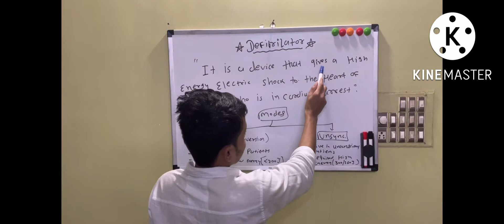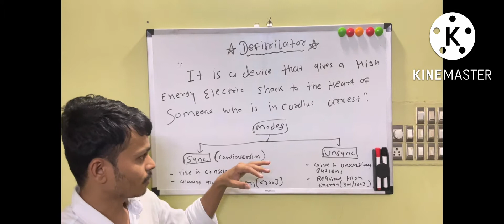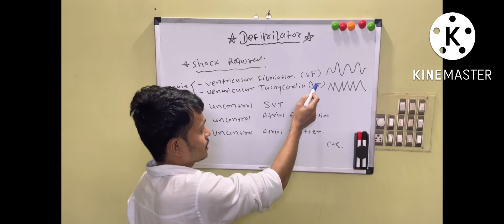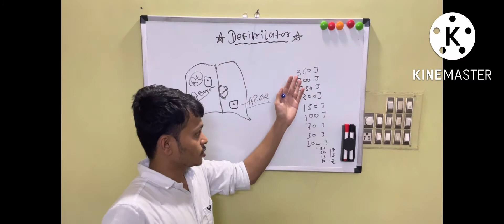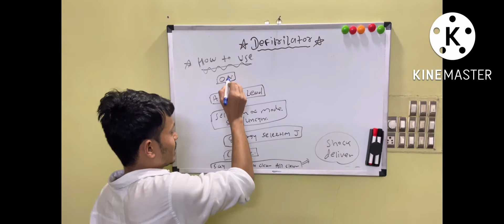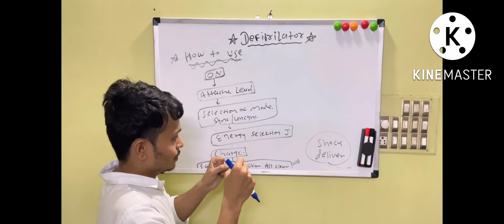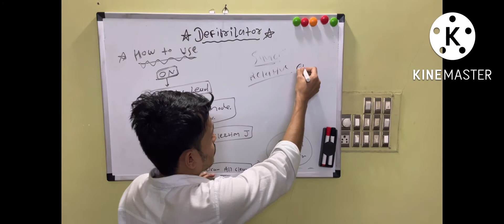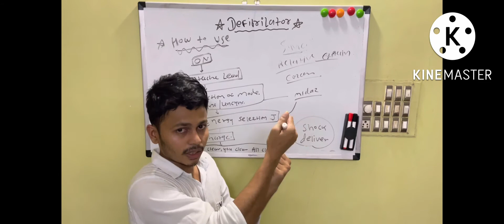Defibrillator (shock આપવાનું મશીન ) 🫀🏥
Contains
Defibrillator
Types of Defibrillator
Modes of defibrillator
Shockable rhythm
How to give shock

Video In Gujarati /English language

Dr Devendra Ganvit .